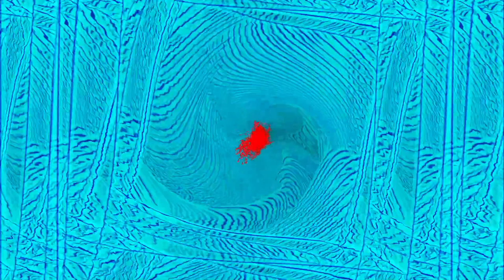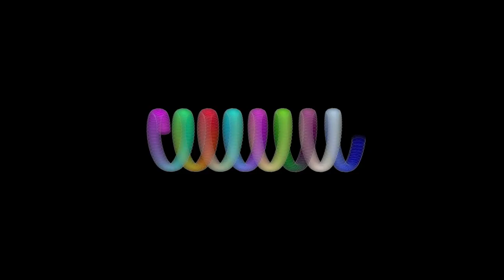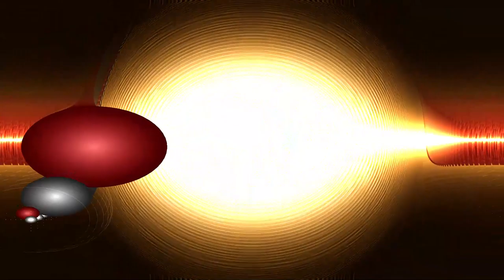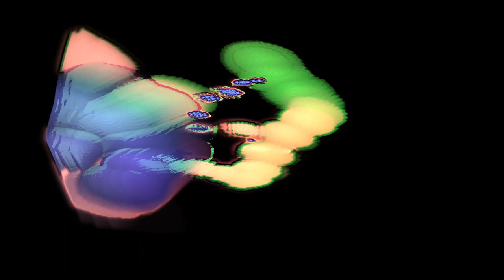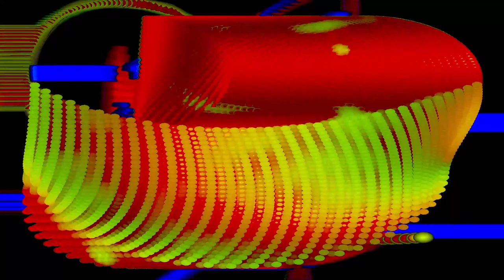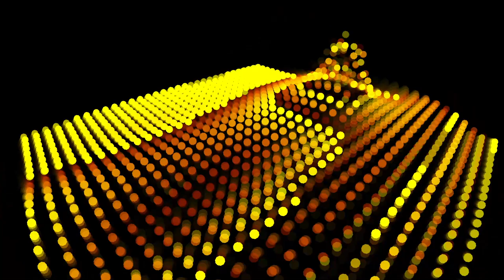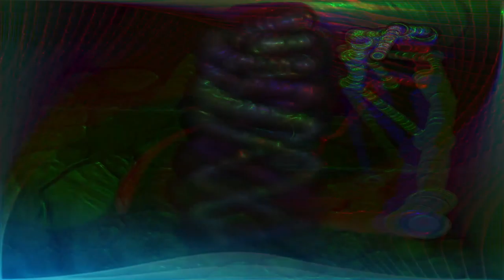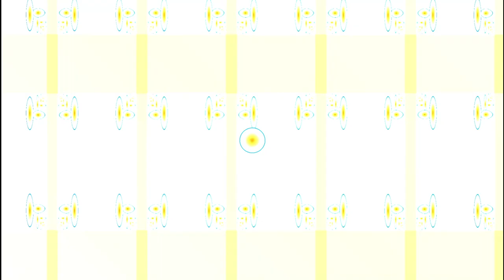Forms of sound made real from beyond all voids of nothingness - Structure without structure manifest